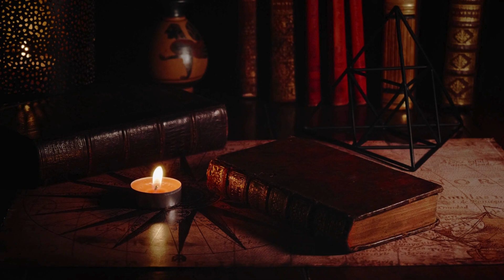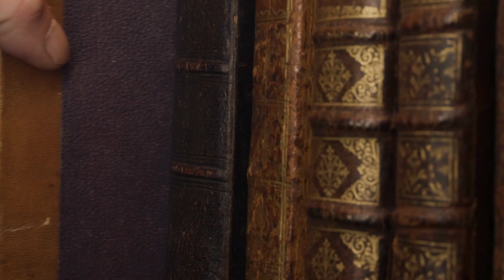The Prairie Princess 7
MBI Radio Drama of Margret Epp's Prairie Princess